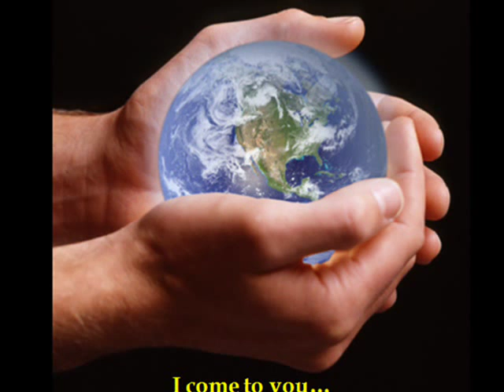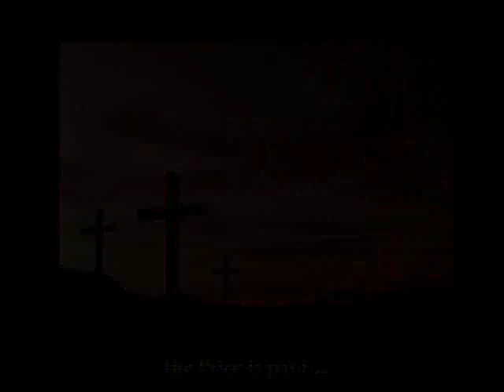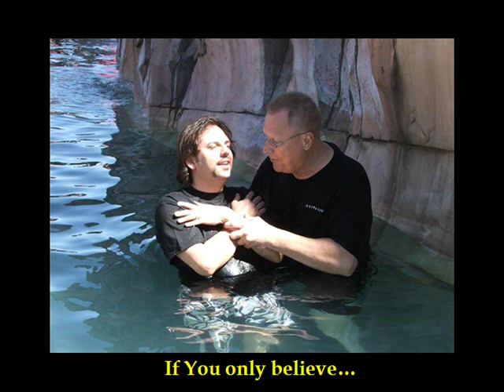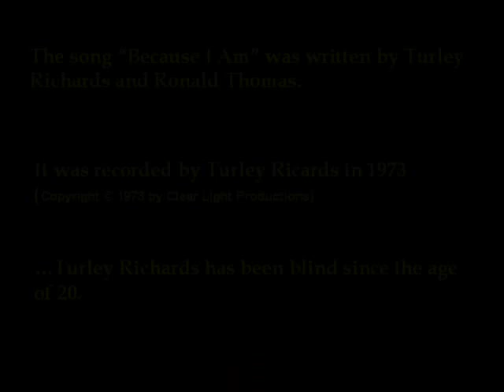Because I am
The song "Because I Am" was written by Turley Richards and Ronald Thomas for Clear Light Productions, a multi-image musical evangelistic presentation ministry in 1973.

...Turley Richards has been blind since the age of 20.

This is probably the most powerful song with most clearest meaning of Easter that I have ever heard. I thought I'd share it with the world. My sincere apologies for any copyright infringements, that might have been done unintentionally. I do hope any picture I use here will be used by God to speak to you personally, like this song spoke to me more than 30 years ago. I AM NOT MAKING ANY MONEY OF THIS SONG.

          Wes